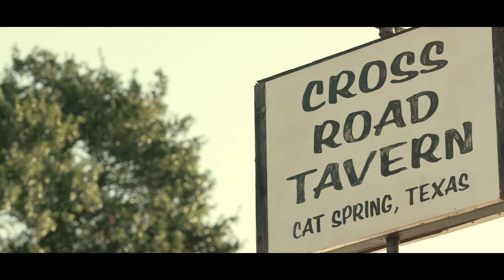CatSpring Yaupon- Who we are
Yaupon tea embodies the goodness that the land produces for us. It’s natural. It’s stimulating. It’s delicious. It’s sustainable. It’s recognizing potential. It’s realizing that lives are being restored and transformed. At CatSpring Yaupon Tea, we are dedicated to sharing the goodness of yaupon tea.  We are dedicated to creating jobs that change our employees lives for the good.  We are dedicated to bringing the pure American goodness of yaupon tea to you.

Don’t forget to stop by the online store to curate your own moment with a cup of refreshing, naturally caffeinated yaupon.
It’s sunshine and rainwater in a glass.